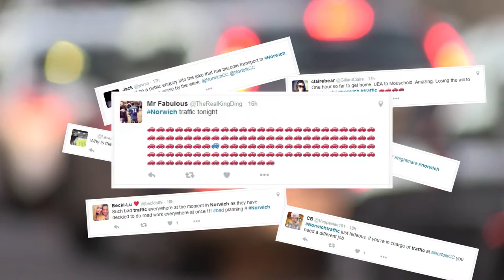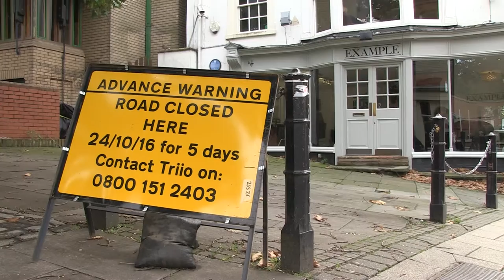Council bosses defend Norwich traffic changes after torrid week for drivers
It hasn't been an easy week for drivers in Norwich with long queues on our roads most evenings.
In part that's been down to road crashes but there's also been a whole new set of problems caused by city centre roadworks.
Those caught up in it all have taken to social media to complain - but as Mark Summers reports, the councils involved say that they're doing their best to manage traffic and improve the city.